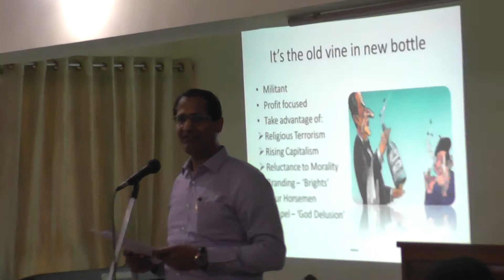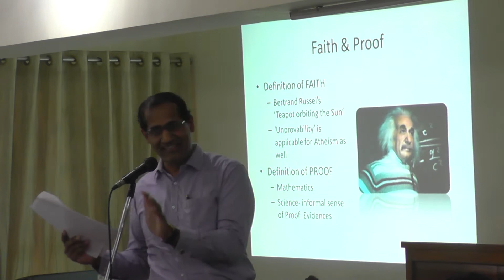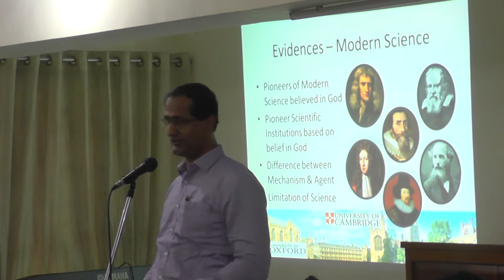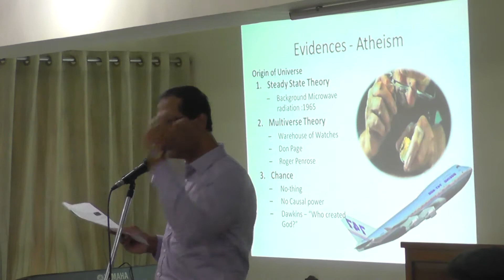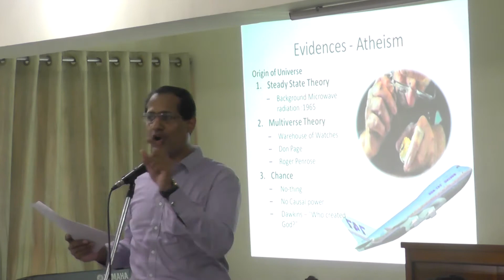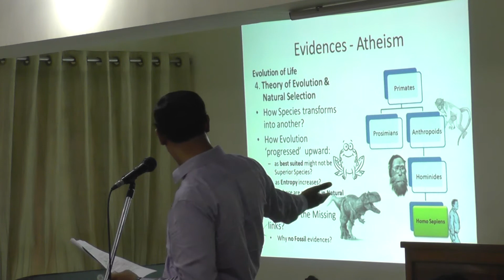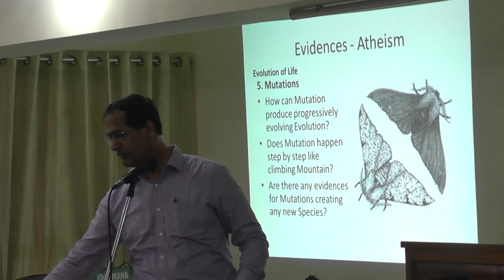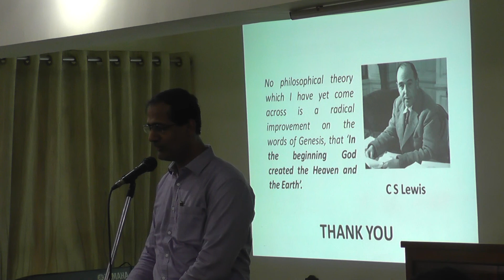Modern Atheism - Varghese Chacko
This study is focused on Characteristics and beliefs of a Modern Atheist.

The evidences used by Scientists, Atheists are refuted, like:
-Steady-state theory,
-Multiverse theory,
-Chance theory,
-Natural selection in Darwins theory of evolution,
-Mutilations to explain evolution etc.

The study also delves into the evidences used by Christians:
-Rational intelligibility of the universe which is philosophical evidence,
-Moral code in universe an observational evidence,
-Fine tuning of the universe which is a scientific evidence and
-Historical evidences.